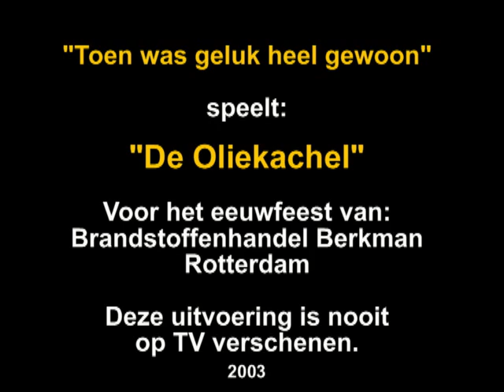100 jaar Berkman - Toen was geluk heel gewoon - De Oliekachel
Dit is een toneel uitvoering met de cast van Toen was geluk heel gewoon.
Op verzoek van brandstofhandelaar Berkman Barendrecht, hadden Joke Bruis, Sjoerd Pleijsier en Gerard Cox een speciale versie gemaakt van hun populaire televisieserie Toen was geluk heel gewoon. Het was één van de hoogtepunten op het feest voor relaties en personeel dat Berkman gaf ter gelegenheid van hun 100 jarig bestaan. Dit is een zeldzame video want dit is NOOIT op TV verschenen!